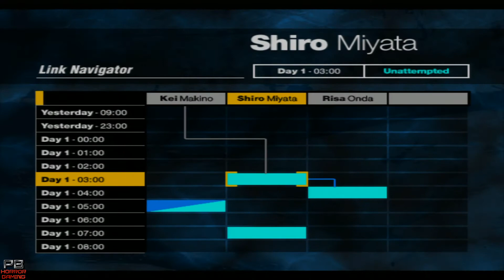Forbidden Siren 1 | Gameplay Walkthrough : Part 6 | No Commentary [PS2]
Forbidden Siren 1 PS2 Gameplay Walkthrough Part 6 HD [PS3]
Siren 1 Game Guide - Lets Play Part 6 [No Commentary]

1 : Shiro Myiata (03:00) - Escape from Janokubi Valley.

Developer - Project Siren.
Publisher - Sony Computer Entertainment Inc.
Platform - PS2/PS3
Release - 2003/2012 on PSN